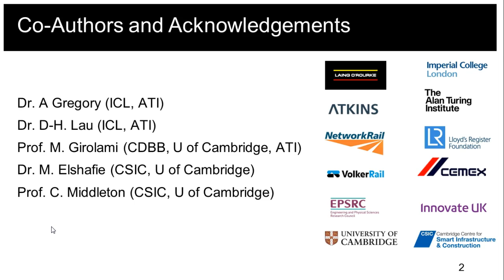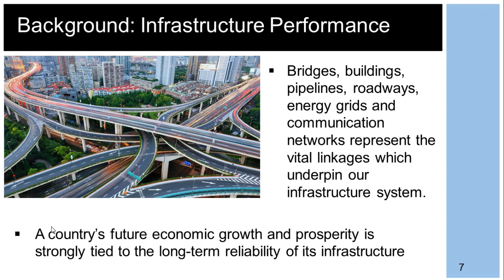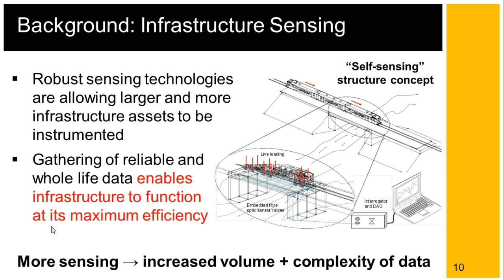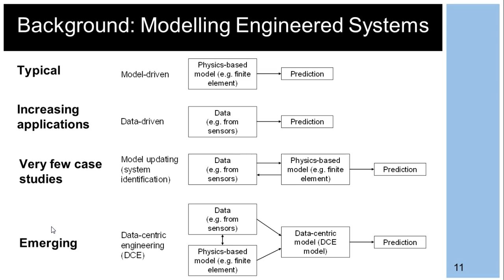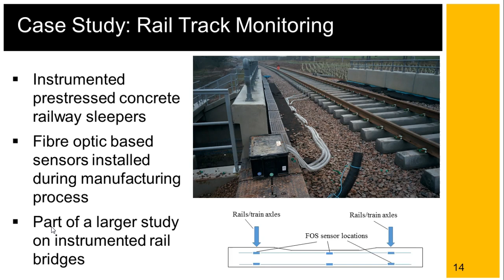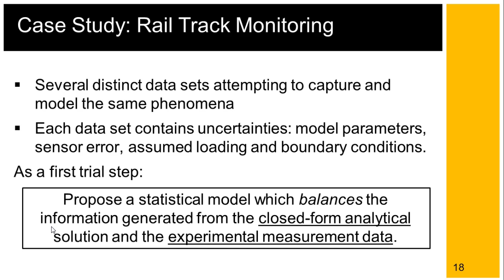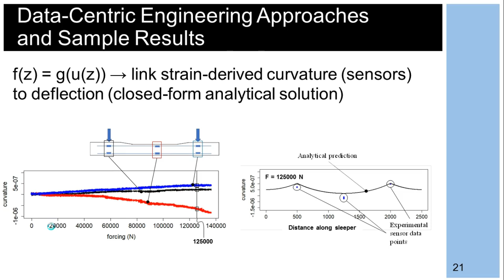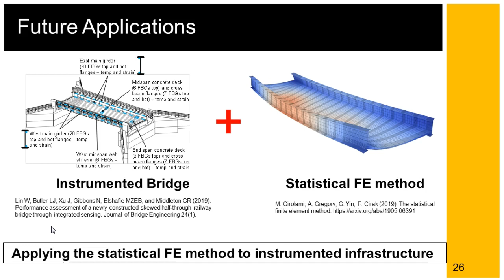Digital 3 - Liam John Butler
Introducing Data-Centric Engineering to Instrumented Infrastructure

A variety of methods exist in the structural health monitoring literature that aim to combine the observed data and predicted outputs from physics-based models (e.g. model updating and calibration). Typically implemented on a case-by-case basis, there is currently no unifying procedure or method for formally synthesising this combination of information. Data-centric engineering (DCE) is an emerging class of analytical approaches that is aimed at studying engineered systems and assets through the synthesis of various data-driven and physics-based models. DCE may also involve procedures for fusing sensor data from both experimental and operational systems. This paper introduces a DCE-based approach using data collected from experimental and operational railway structures (bridges and sleepers), which have been instrumented with advanced fibre optic sensors (FOS). This study provides a high-level definition of DCE approaches to studying instrumented infrastructure and discusses some of the challenges in implementing these methods in practice. An example of an implementation of a Gaussian-process based DCE method is provided, with the goal of predicting the response of operational instrumented rail infrastructure (i.e. concrete sleepers) over time. Some practical issues of this implementation relate to the measurement systems, data acquisition rate, efficiently batch processing the data and accounting for uncertainty in the response predictions. In leveraging both the information gained from real-time measurement data and from traditional analytics or physics-based methods, a DCE-based modelling approach can provide unique a set information and insights into the operational performance of infrastructure.